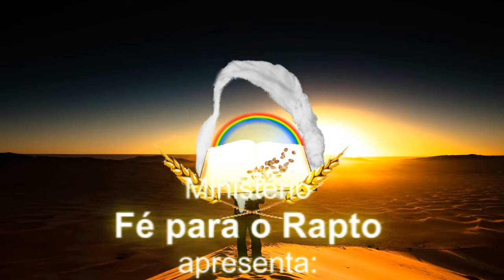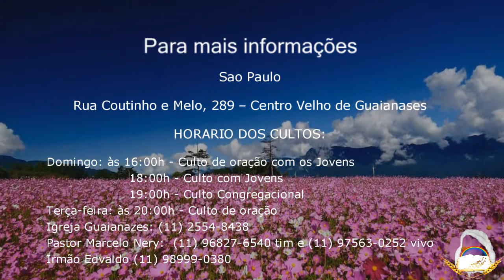Apocalipse parte II | A verdade te Libertará | Pr Marcelo Nery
Transmissões ao vivo:
Aos domingos a partir das 18:30
As terças feiras a partir das 19:30
As Sextas feiras a partir das 19:30

Programa A Verdade te Libertará Quartas Feiras às 19:00 hrs.